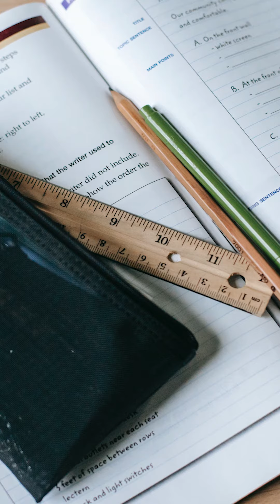How Will Staying in School Longer Help Me? (Arabic)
For more information and the answers to many more questions like this one,